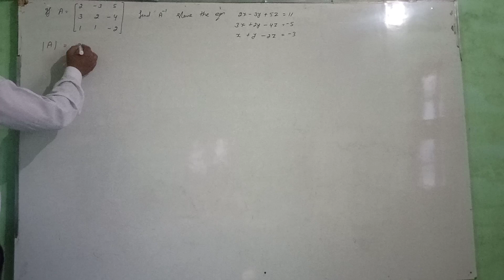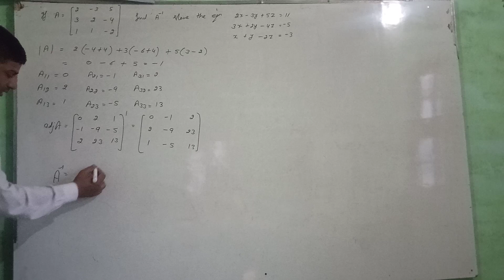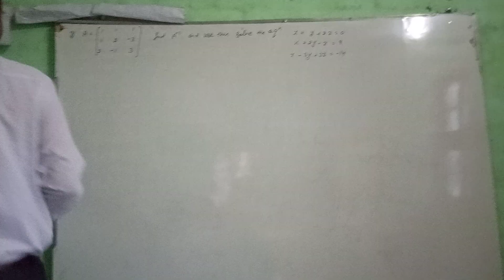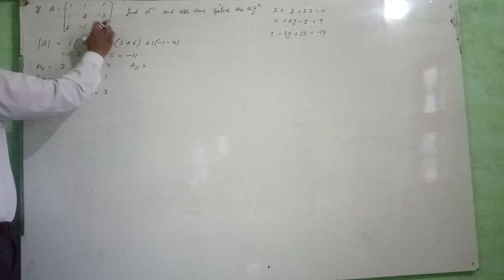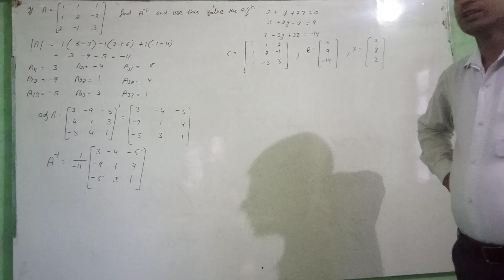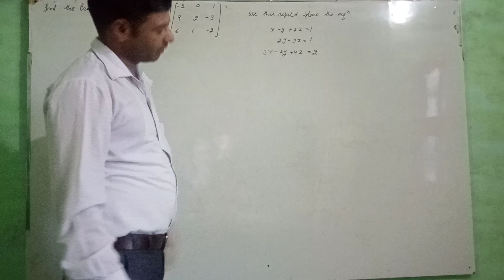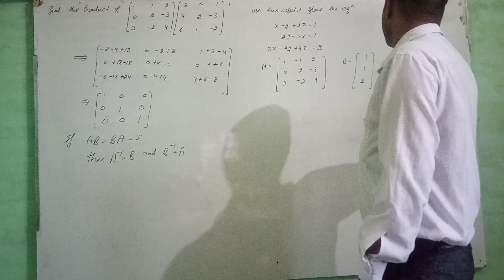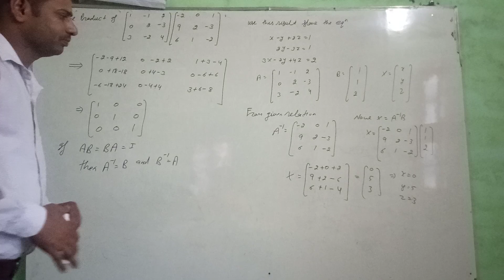Solution of linear equations Ex5. 4 class 12th